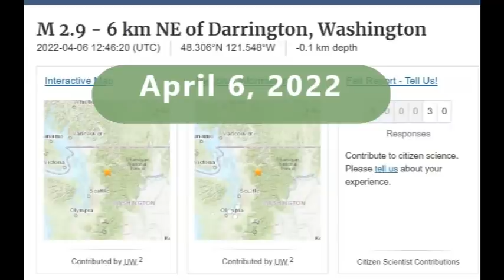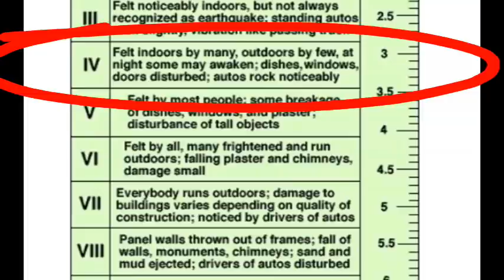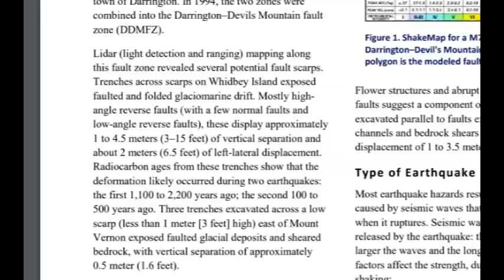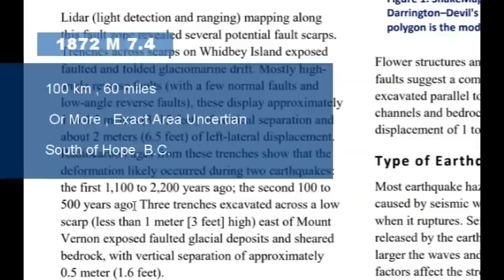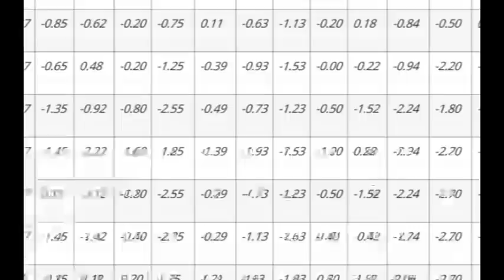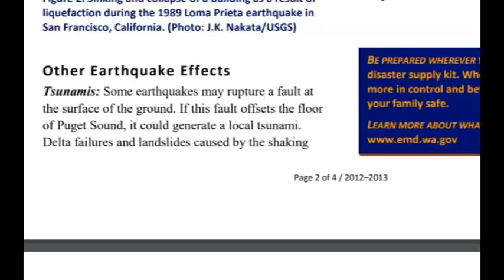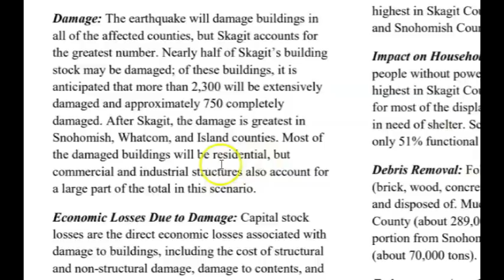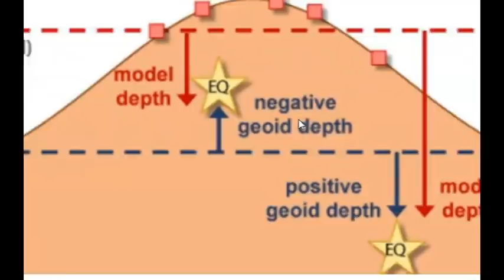Earthquake Near Darrington, Washington DDMF Danger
Few people realize the dangers of so many fault there close to or long fault running through the  Puget Sound, tsunamis, landslides, and the soil turning to quicksand,

Credit